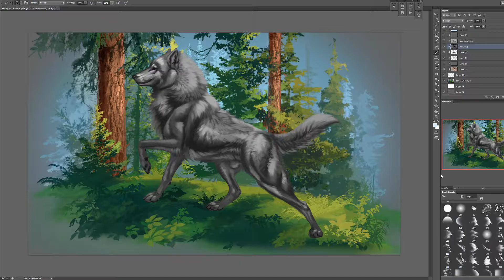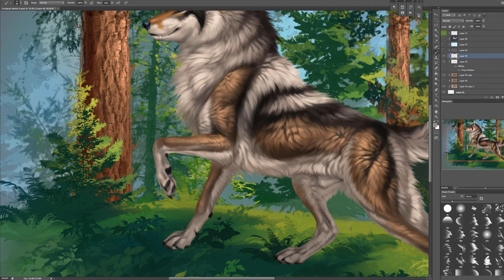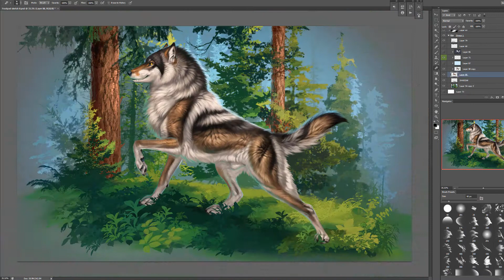Footpad, wolf fur detailing speedpaint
Apologies that I wasn't able to record the background, shading, or coloring!
A fullbody YCH for Footpad! :D